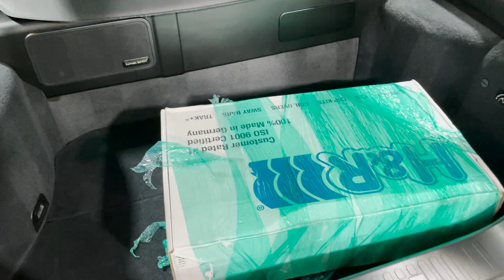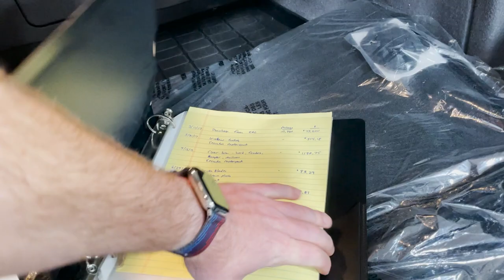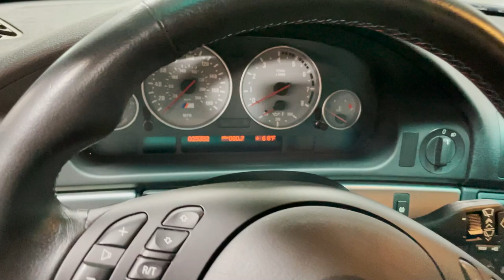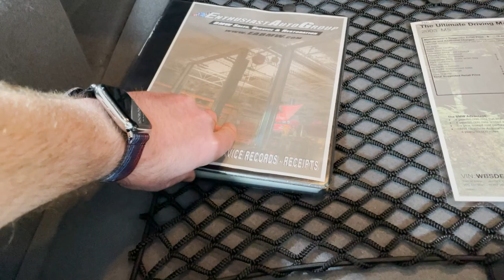EAG Repeat Visitor First-Look Tour: E39 M5 | Phoenix Yellow Z3 M-Coupe | Dinan S2 M2 and More!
Let's take a lap through EAG's Paint Correction and Photo Studio touring several New Arrivals before they hit the market!  Many of these cars have been through EAG's Full Rejuvenation Program in the past and have been loved and owned for years by our clients only to come back through for another full baseline reset before heading to their next Enthusiast home.

Please see our other videos to learn more about the comprehensive program each EAGBMW completes in effort of future-proofing every analog M-Car for the next Enthusiast.